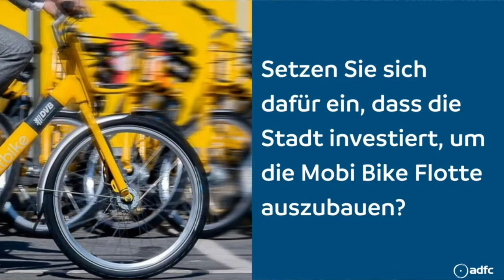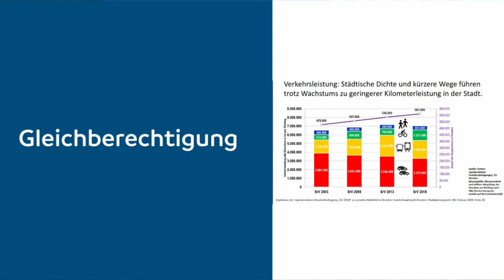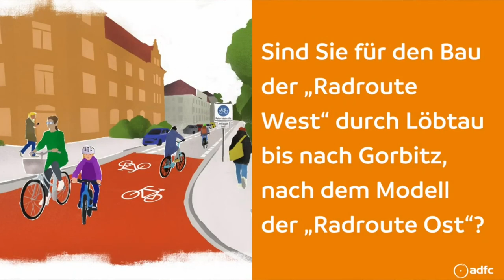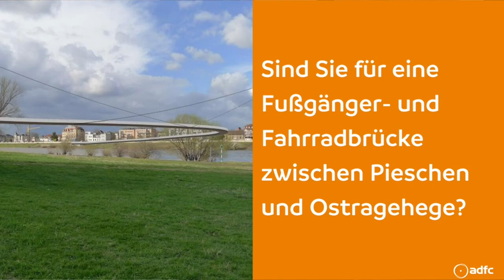Kommunalwahlpodium des ADFC Dresden 2024 - Standpunkte von Dr. Martin Schulte-Wissermann, Piraten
Am Mittwoch den 15. Mai 2024 fand das diesjährige Kommunalwahlpodium des ADFC Dresden statt, auf dem uns Martin vertreten hat. Seine Antworten und Positionen haben wir in diesem Video für euch zusammen geschnitten.